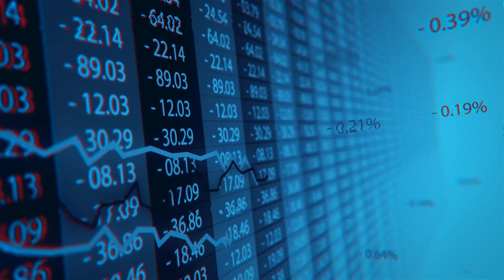Covid-19 Önlem Paketi'ni öneriyoruz...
Hem sağlığımızın hem psikolojimizin hem de cebimizin yıprandığı bir süreçten geçiyoruz...
Peki ya sizce bunun tek sorumlusu Covid-19 mu?
Yoksa şartlarımızı daha da zorlaştıran; iktidarın, ciddiyetsiz yönetim anlayışı mı?
Vatandaşın değil, yandaşın düşünüldüğü; aklın ve sağduyunun değil, şahsi çıkarların konuşulduğu bir ortamda Covid-19 ile mücadele edemeyiz.

İşte biz bu yüzden;